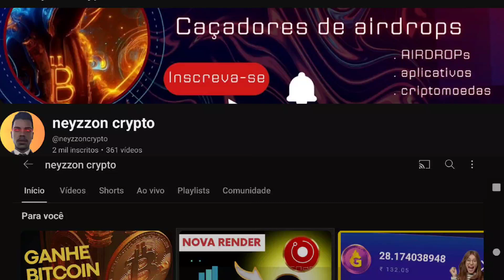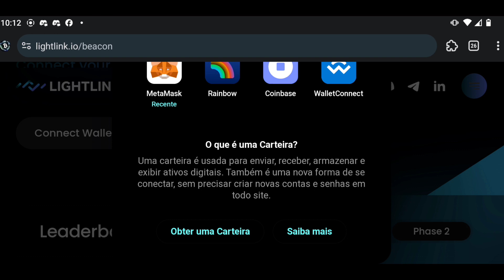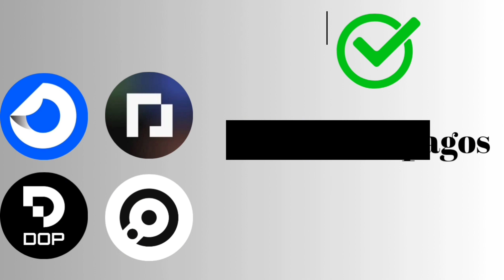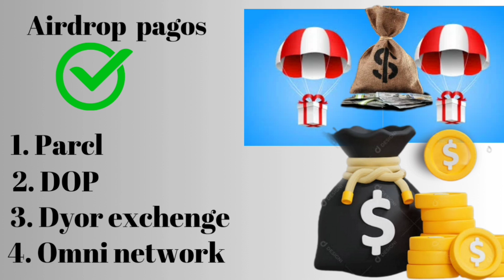🔥AIRDROP LIGHTLINK PAGOU 290 LL TOKENS/ Listagem/ Mais 4 PAGAMENTOS NA CARTEIRA ✅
🔥 todos os links nos comentários

link do vídeo da GALXE

✅ twitter oficial neyzzoncrypto

✅negocie com taxa zero na Superex

🔥vídeo como criar sua conta Superex

🚫🎁 playlist SUPEREX

🛇        ATENÇÃO:   🛇

✅🔥okx EXCHENGE

✅ bybit exchenge